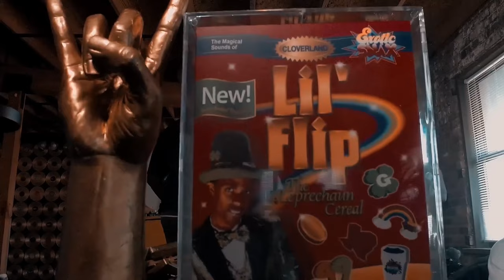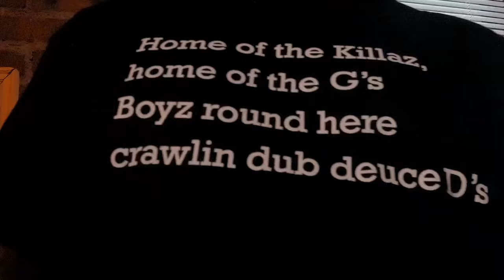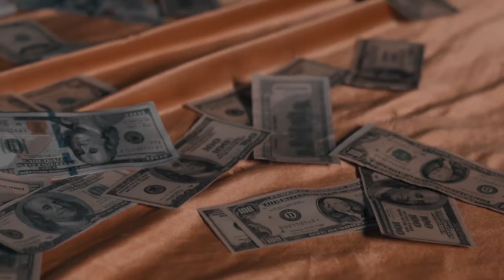Lil Flip & Tum Tum - Haters (Official Music Video)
Haters (Official Music Video) by Lil Flip & Tum Tum